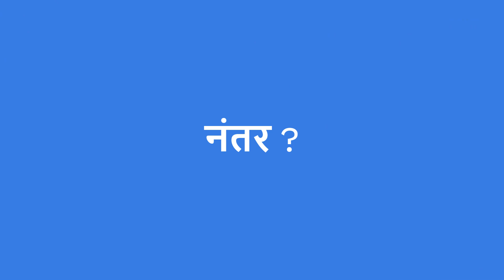Plane crash नंतर 4 kids amazon forest मध्ये जिवंत सापडली | Marathi katha | मराठी कथा | Marathi story